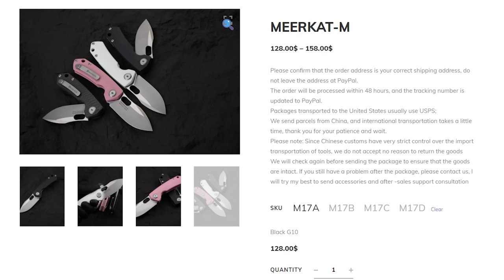4 New Knives Of The Week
THE NEW EMPEDC PULSE OTF AND SOME TAC RAY KNIVES WITH THE NEW MAXACE
MEERKAT M THESE ARE EDC POCKET KNIVES, OUTDOOR, CAMPING TOOLS.

TACRAY FOLDING KITCHEN KNIFE

TACRAY DAGGER

MORE FROM TACRAY

MAXACE use (NEEVESKNIVES) at checkout for 10$ off any Maxace

.KNIFE DEALERS I RECOMMEND AND MUCH MORE BELOW.

SELL AND BUY KNIVES
KNAFSALE

.PLEASE READ.

OR